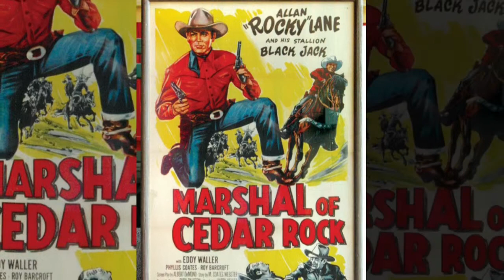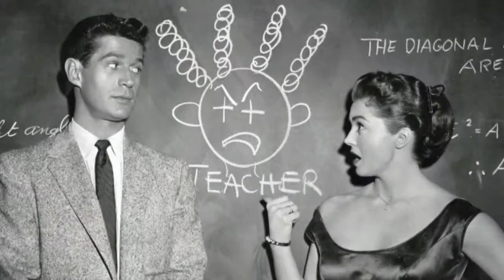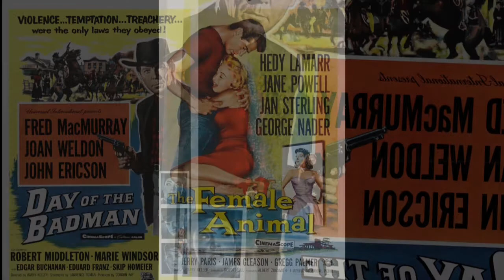HARRY KELLER FILMS